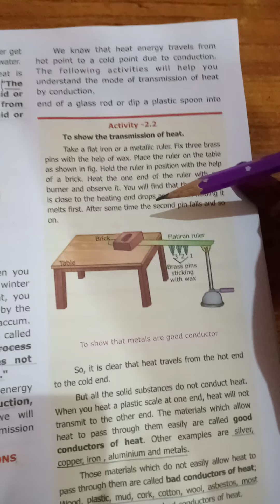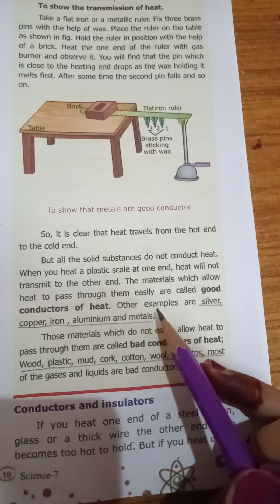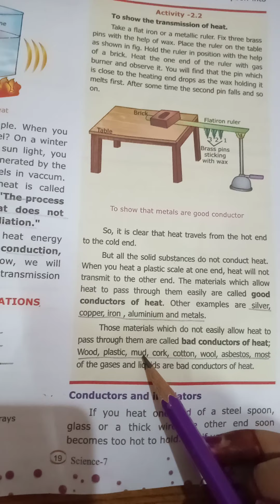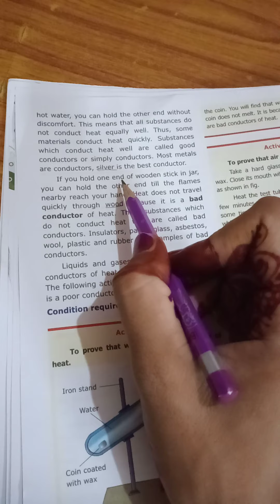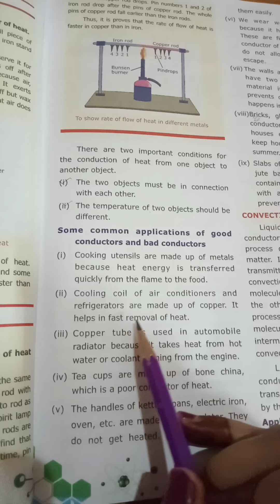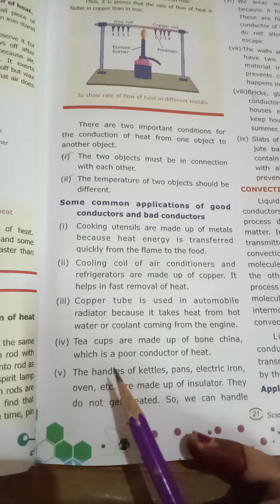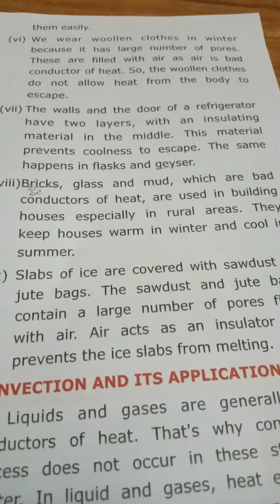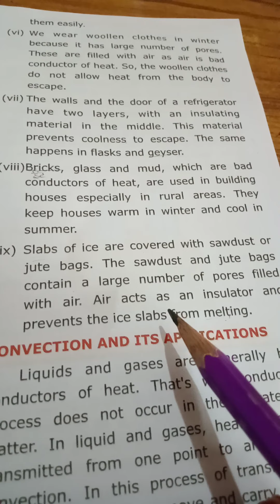class-7th.... science by Jyoti yadav